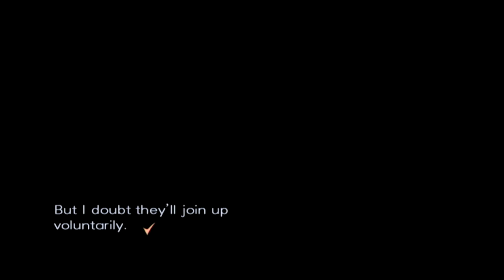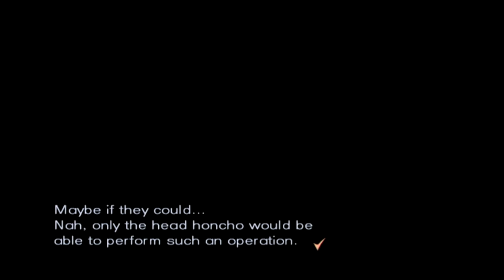A Daring Escape! - TRAUMA CENTER: NEW BLOOD w/ UDJ & TheNSCL - Episode 12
Being kidnapped stinks. Let's get out of here and resume proper doctor-ing!